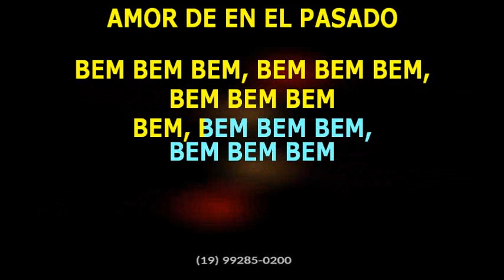Gipsy Kings • Bamboléo • 02